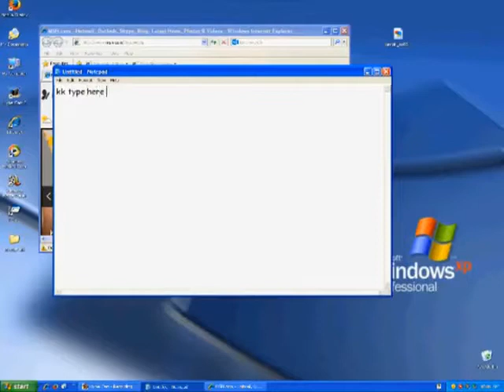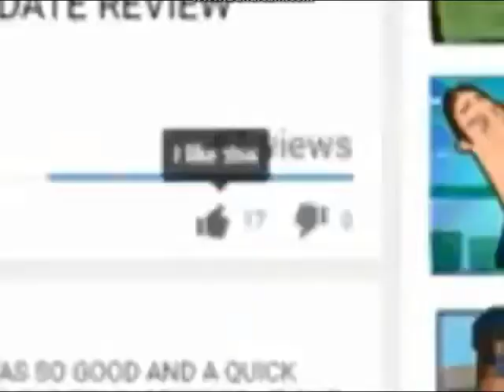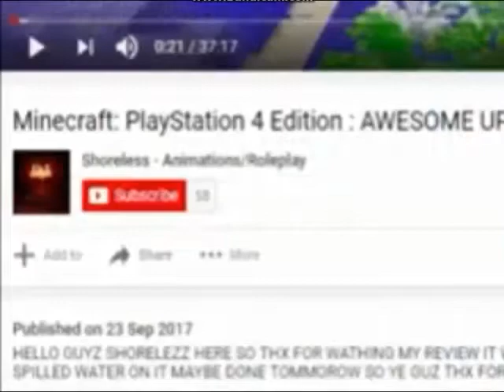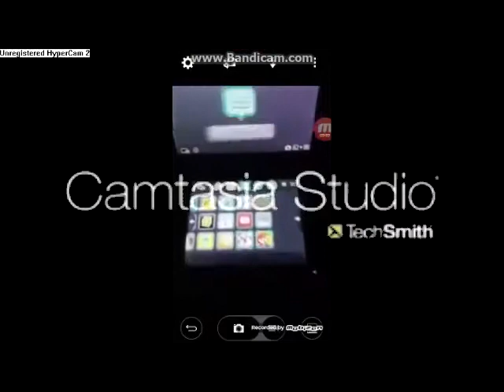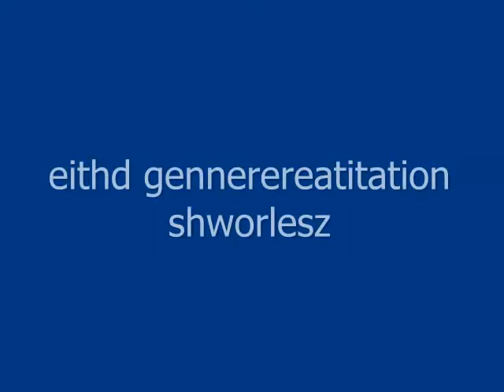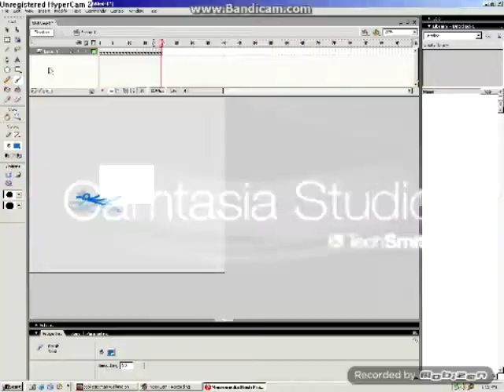swhorlezz 2017 rewindf.3gp